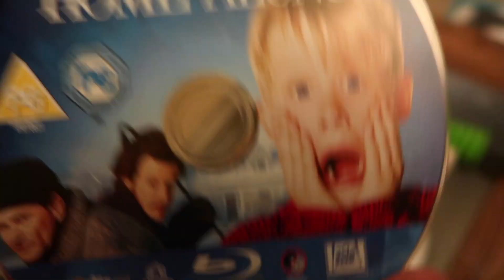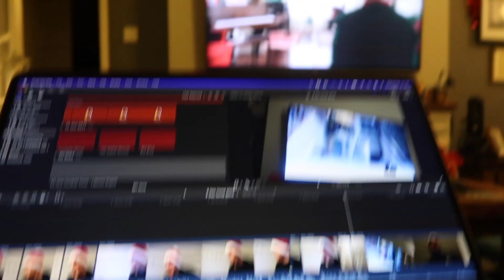watching *HOME ALONE* (1990) Christmas Movie Reaction! VLOGMAS Day 8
Vloggers are doing Vlogmas but we're on daily vlog upload No. 235 but we'll join in anyway. This Vlogmas we're having a movie club and today we're watching a great Christmas movie... HOME ALONE.

The next movie will be DIE HARD for Vlogmas Day 9